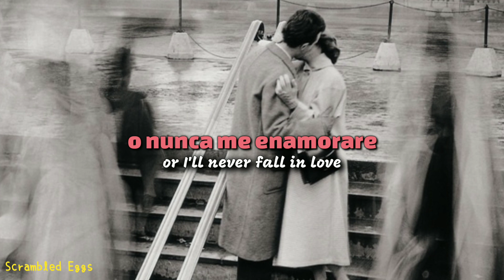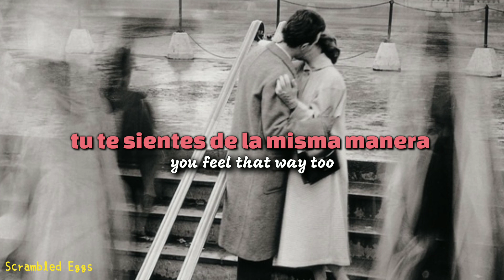Nat King Cole - When I Fall In Love (Sub. Español / Lyrics)